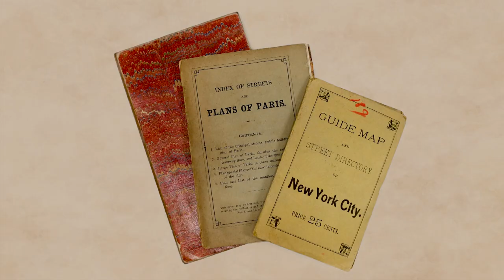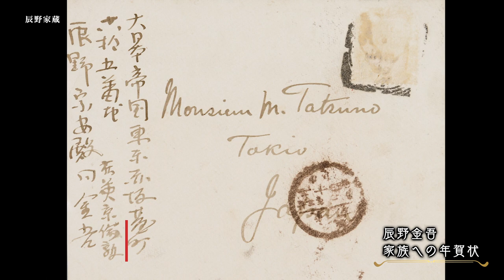辰野金吾と日本銀行 （第１部）「設計に向けた欧米視察」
日本銀行では、動画「辰野金吾と日本銀行」を制作しました。
この動画は４部作となっており、第１部から順次４月末にかけて、日本銀行公式YouTubeチャンネルにて公開してまいります。

日本近代建築のパイオニア、辰野金吾がどのような歩みを経て
日本銀行本店を設計するに至ったか、また、日本銀行本店本館や
各地の日本銀行の支店建築を通して、日本近代建築に果たした
功績を辿ります。
是非、第４部までご覧ください。

本企画は、日本銀行金融研究所貨幣博物館 2019年辰野金吾没後100年特別展「辰野金吾と日本銀行」の一部を映像化したものです。

　展示図録等を以下の貨幣博物館のホームページに掲載しています。